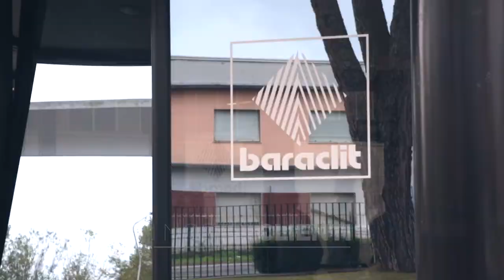Baraclit S.p.A.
Baraclit dal 1946 è leader nel settore della costruzione di prefabbricati in cemento armato per l'edilizia. Gli ultimi vent'anni li ha fatti insieme a Estra, il suo fornitore di energia.